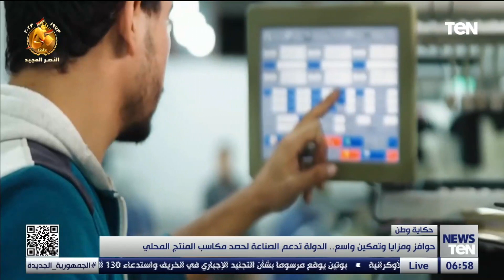حوافز ومزايا وتمكين واسع.. الدولة تدعم الصناعة لحصد مكاسب المنتج المحلي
أخبار TEN - حوافز ومزايا وتمكين واسع.. الدولة تدعم الصناعة لحصد مكاسب المنتج المحلي
أخبار_TeNحوافز ومزايا وتمكين واسع.. الدولة تدعم الصناعة لحصد مكاسب المنتج المحلي

شاشة TeN هي البداية الحقيقية للتلفزيون التفاعلي، الذي يحاول أن يقدّم محتوى إعلامي جديد بطابع تليفزيوني